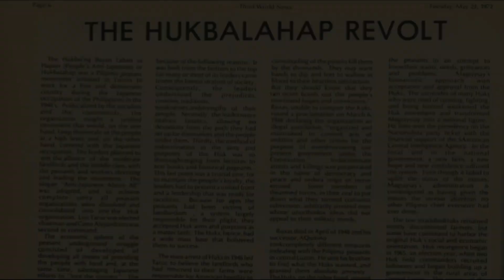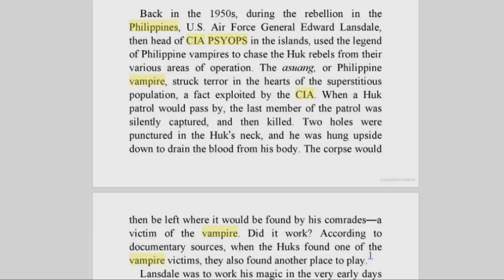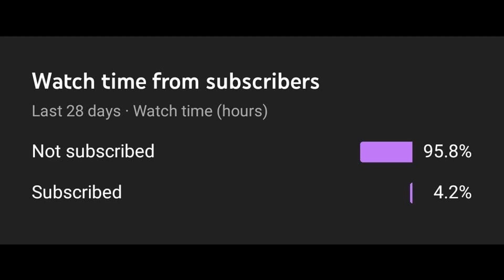The CIA Used Vampires to Win a War 🧛🏼‍♀️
In this video, I discuss the psychological operations (PSYOP) conducted by US Central Intelligence Agency (CIA) in the Philippines against the Hukbalahap insurgent group.